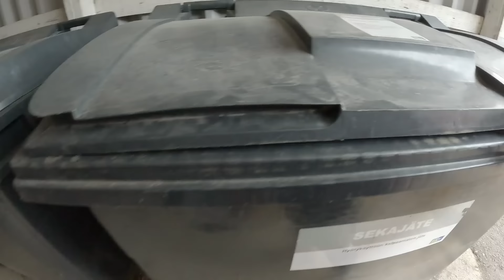NAPAKADAMING GULAY ANG LAMAN NI MR.BIN|DUMPSTER DIVER